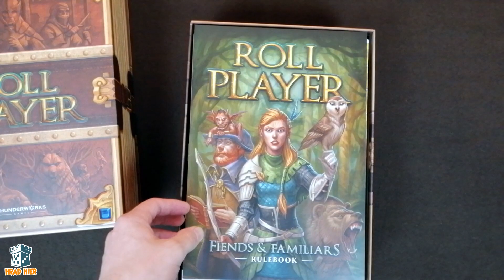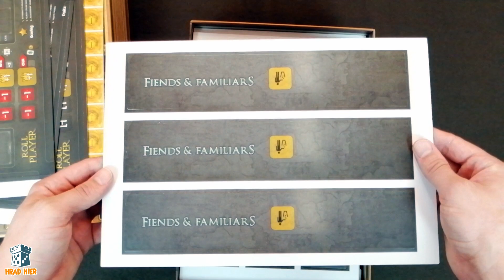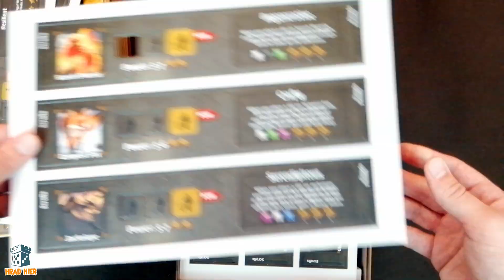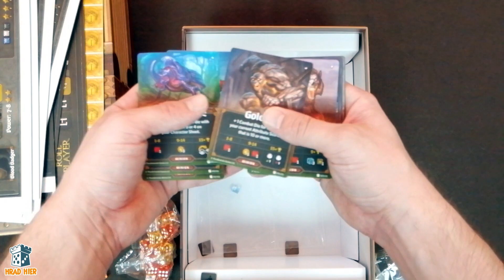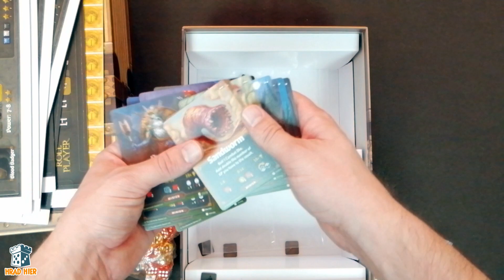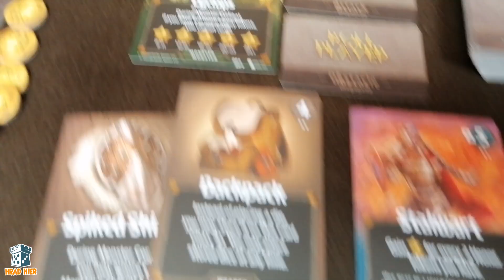Hrad Hier: Roll Player: Fiends & Familiars - Obsah krabice (Hrdina v kostce)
Rozbalenie rozšírenia spoločenskej hry Roll Player: Fiends & Familiars.

Title: Village Consort
Genre: Country & Folk
Mood: Dramatic